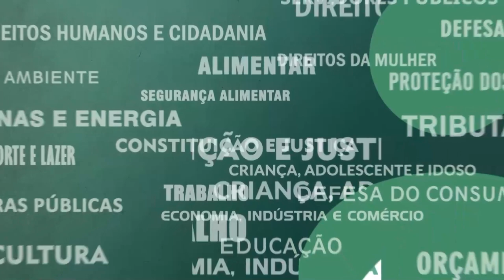Resumo Comissões - Com. Transportes - Suspensão Barcas